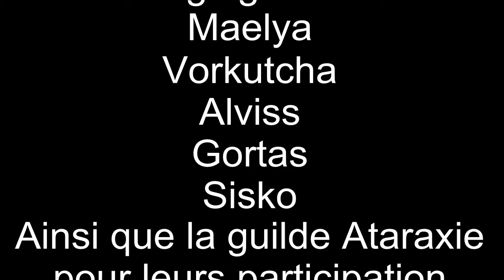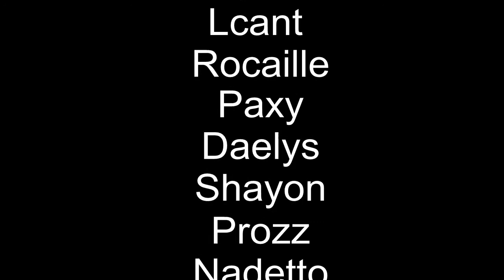World Boss SANCTUM.avi